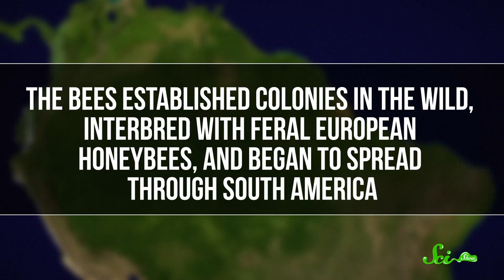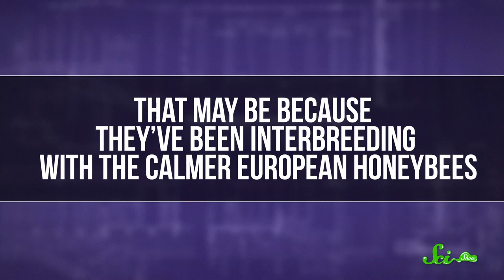Killer Bees: The Real Zom-bee Apocalypse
An experiment gone wrong, a lab accident, and a government conspiracy… The origin of the killer bee sounds like a zombie movie come to life.

Sources: